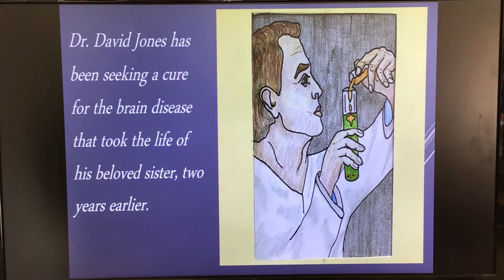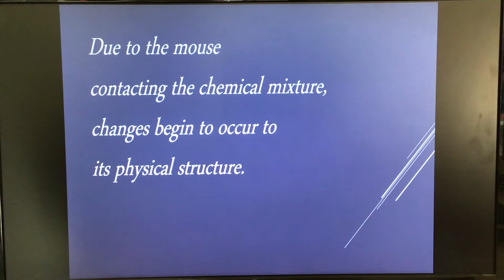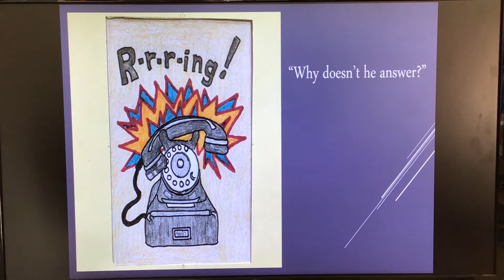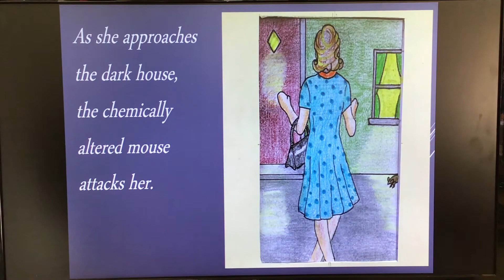Scary Tales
Overworked and overtired scientist searching for a cure. What could go wrong?
March 2020 Short Film Contest: Adult Category
Ely Film Festival, Ely, NV

The 2020 Short Film Contest parameters:
•Theme: Macabre, having a grim or ghastly atmosphere.
•Filmed with with at least one large landscape shot in White Pine County.
•Include the line, "This is another fine mess you've gotten us into."
•A pocket watch must be used as a prop.

For all the amazing details about the annual Ely Film Festival and Short Film Contest please visit: